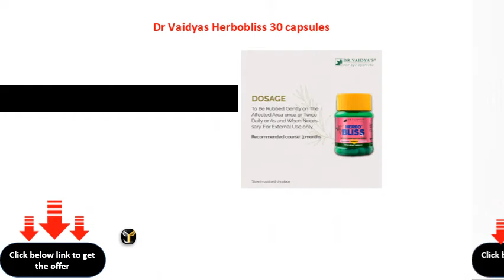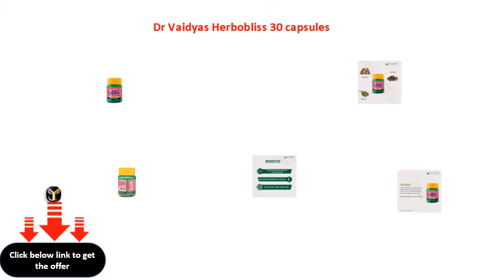Dr Vaidyas Herbobliss 30 capsules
Dr Vaidya\'s Herbobliss 30 capsules